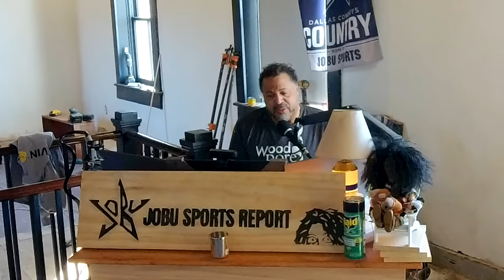Earth Shattering Dak Prescott News